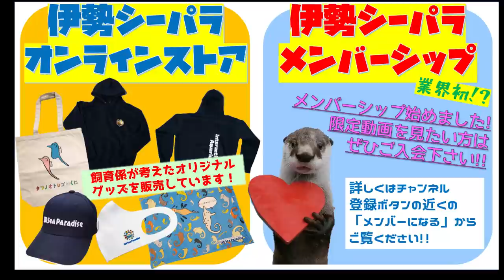【ペンギン】ペンギンの個性が際立ちスタッフの職人技が光る体重測定 （伊勢シーパラダイス／水族館）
定期的に行っているペンギンたちの体重測定の様子です(^^)/
羽数が多いのでスタッフは朝から大変ですが、体重の増減を数字で見る大事な測定・・・スタッフはカゴ怪獣となってサクサク動きます(笑)

■各リンク
🔵伊勢シーパラダイスチャンネル